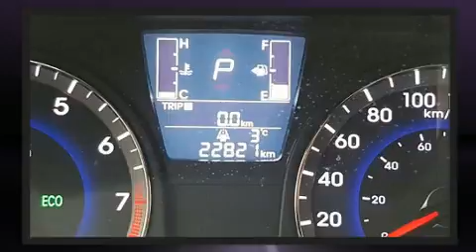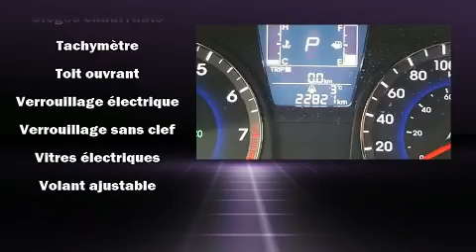2016 Hyundai Accent in Dollard-Des Ormeaux, QC H9H 2A6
4600B Boul. St-Jean

Nous avons tout un spécial sur la Hyundai Accent 2016. Ce modèle à hayon 4 portes et 5 passagers affiche moins de 25 000 km au compteur. Ce véhicule offre une transmission automatique à traction avant et un efficace moteur 4 cylindres. Hyundai a porté une attention particulière à l'assemblage et à la finition, par exemple: un compte-tours, un ordinateur de bord, climatiseur, phares antibrouillard, colonne de direction inclinable, essuie-glace arrière, et le télédéverrouillage. L'habitacle propose de nombreuses solutions de rangement qui sont le reflet d'un souci élevé du détail. Là où il fait plus froid, les occupants apprécieront à leur juste valeur les sièges chauffants et le dispositif de climatisation contrôlée. Ses attrayantes roues en alliage s'harmonisent aux formes des ailes qui accentuent le caractère sportif du véhicule. Vous et vos passagers apprécierez la sonorité de la chaîne stéréo, qui comprend une lecteur CD et une connexion MP3, et 4 haut-parleurs parfaitement positionnés. Hyundai accorde la priorité à la sécurité et la protection en incluant: coussins gonflables à l'avant avec détecteur de poids du passager, rideaux gonflables pour protéger la tête, système antipatinage, système d'assistance au freinage, appuis-tête avant anti-coup de fouet, la mise hors de fonction du système d'allumage, et freins antiblocage. Le dispositif de stabilité électronique tente de maintenir votre véhicule sur la route quelles que soient les conditions routières. Nous offrons la plus agréable expérience d'achat, sans oublier les prix les plus concurrentiels. Passez nous voir ou appelez-nous pour obtenir plus d'information.